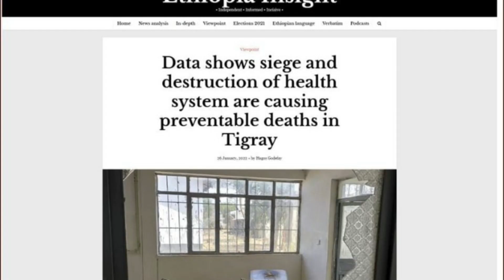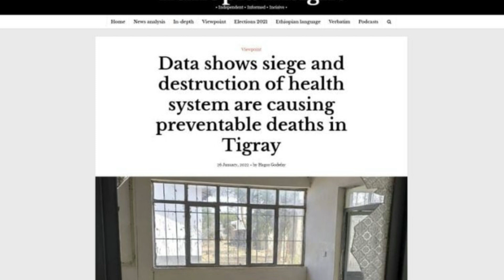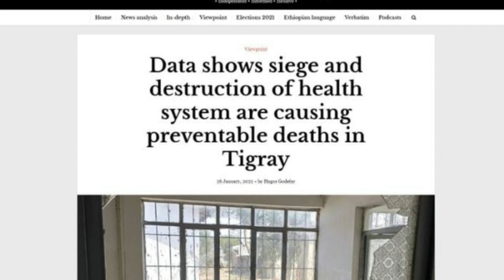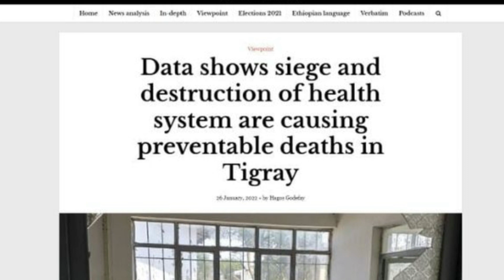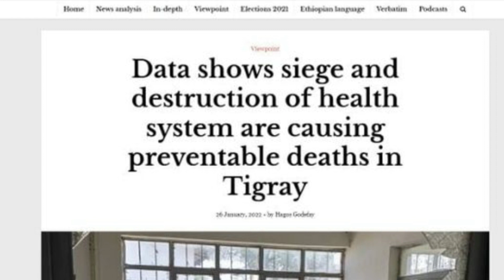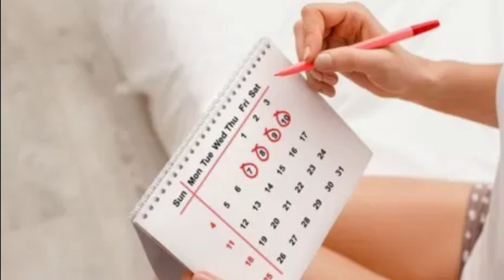ሓደሽቲ ዜናታት ትግርኛ tigrigna breaking news january 28 2022